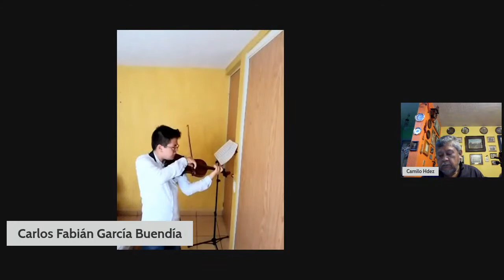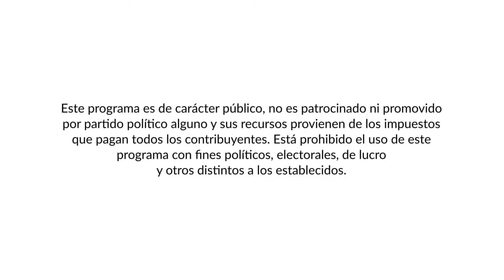Clase magistral: Camilo Hernández, violín.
El Mtro. Camilo Hernández, violinista de la Orquesta Filarmónica de la Ciudad de México, escuchará, comentará y revisará la participación de cuatro violinistas en formación.

Oyentes y público en general podrá presenciar y comentar en vivo sobre la clase, a través del "chat" de la transmisión pública en los canales habituales de Facebook LIVE y YouTube de nuestra orquesta.